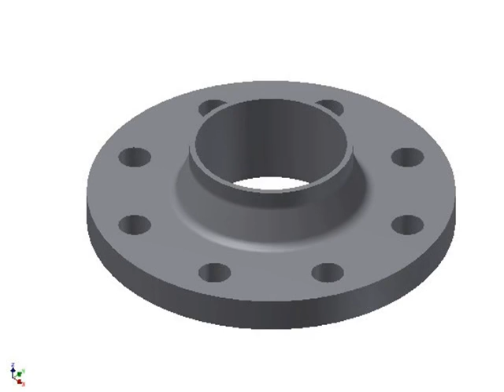china astm a105 blind flange manufacturer